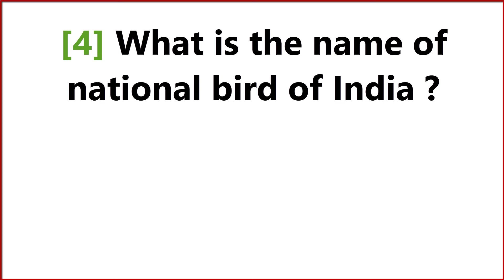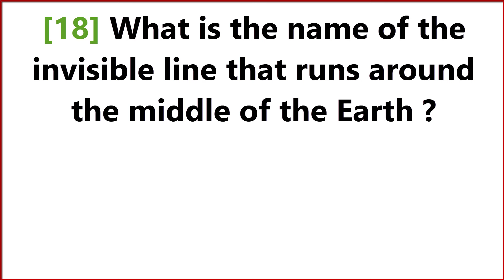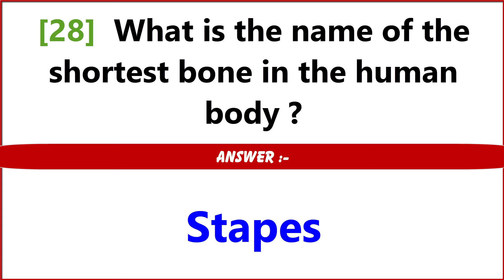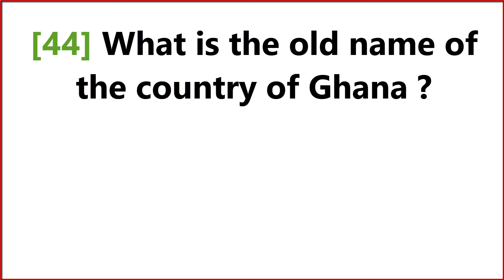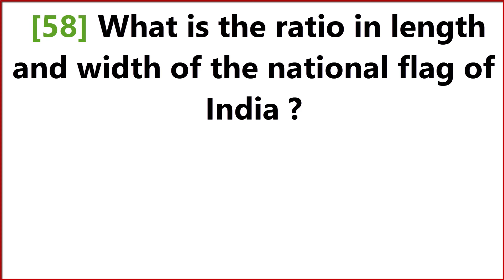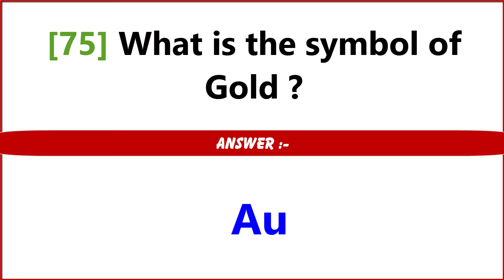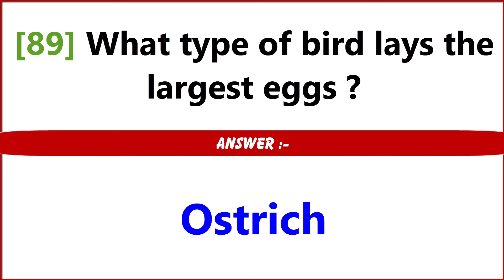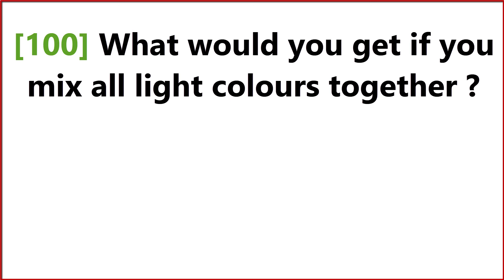100 Important GK Questions Answers | India GK In English Questions Answers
India Gk - India Gk In English - Bharat GK - India GK Questions and Answers
Important GK Questions Answers | India GK In English Questions Answers
competitive exams like SSC, IBPS Clerk, IBPS PO, RBI, TET, UPSC & State PCS Exams etc. General Knowledge Questions related to India. Read all the General Knowledge questions related to India asked in competitive exams with answers here.
UPSC CSE Exam's General Knowledge Questions and Answers
Nda Exam For Armed Forces Exam's General Knowledge Questions and Answers
SSC CGL Exam's General Knowledge Questions and Answers
SSC  Exam's General Knowledge Questions and Answers

[3] basic knowledge
[4] cdl 2023 general knowledge
[5] cdl general knowledge
[6] chandrayan 3 GK
[16] general knowledge cdl 2025
[17] general knowledge cdl test
[18] general knowledge for kids
[19] general knowledge game
[20] general knowledge important question
[27] general knowledge questions answers
[49] GK human body
[60] gk quiz,gk
[69] human body GK
[72] important GK questions answers
[77] india quiz questions
[78] indian polity top questions
[79] Indian railway exam
[82] interesting gk questions in english
[83] interesting gk quiz
[84] kids general knowledge quiz
[85] kids gk questions
[86] knowledge
[87] knowledge,cdl general knowledge
[90] mcq gk questions
[91] mcq question &answer in english
[92] polity gk questions
[93] questions